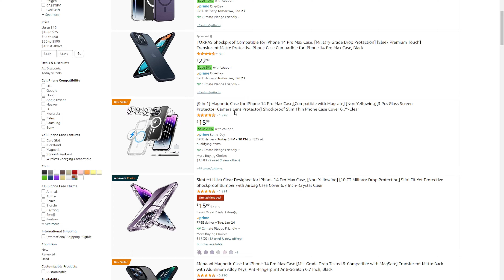Never Buy An iPhone Case Again: My 3D Printed Phone Case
Remember when Apple told us we no longer need cases for our iPhones? I believed them and left my shiny new iPhone 14 Pro Max 1TB beauty completely unprotected, then this happened.